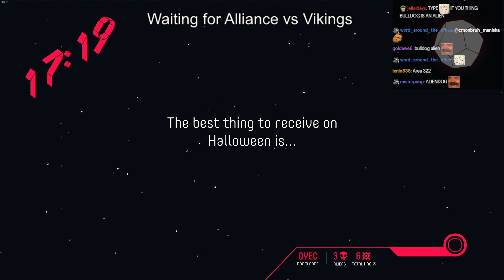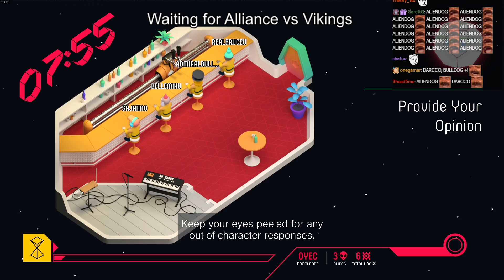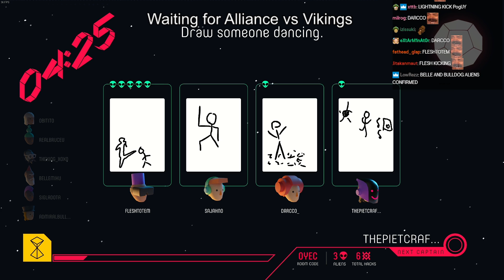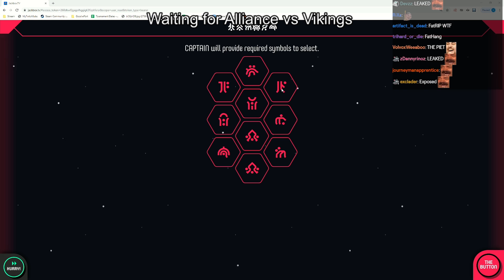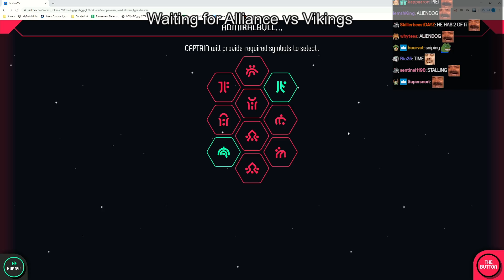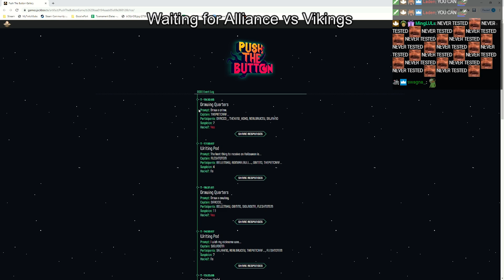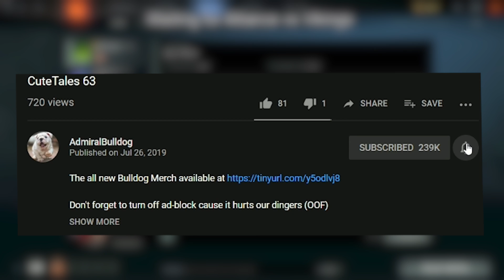How Many UNDERdays Can You Last? | Push The Button (Jackbox 6)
Bulldog plays Push The Button Jackbox 6

UNDERWEAR MAFIA ALIENS TOWN OF SALEM GUESSING GAME NEW JACKBOX PUSH THE BUTTON DISCOVER ALIEN